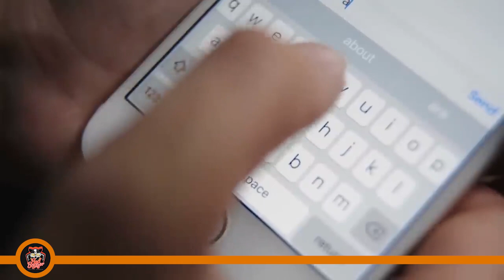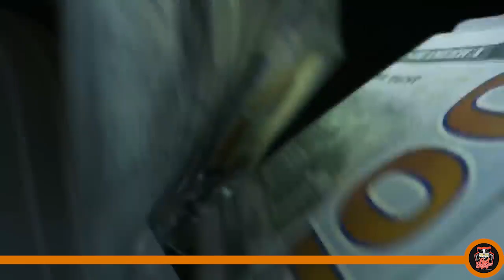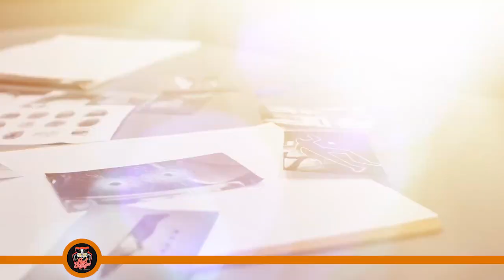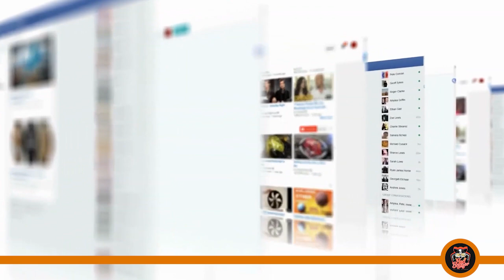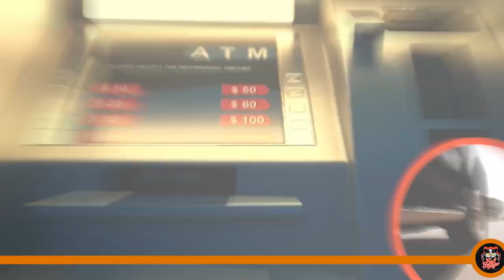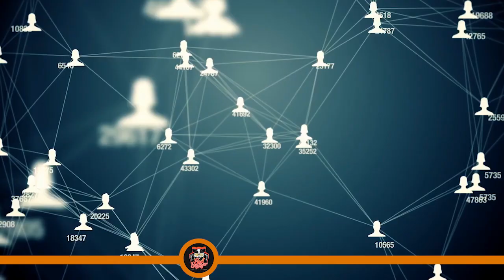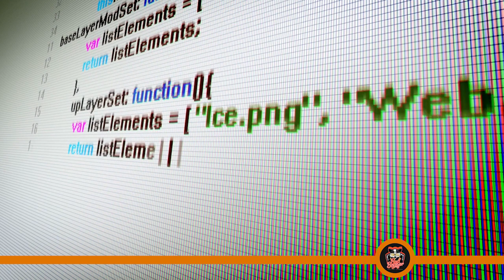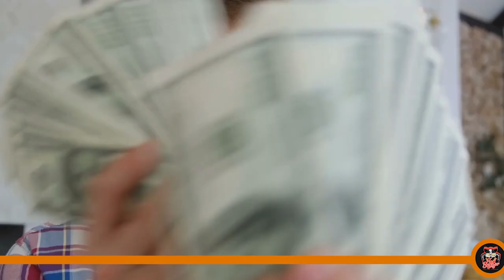High Society Homicides: Dark Side of the Wealthy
Journey with us into the shadows of high society as we delve into perplexing cases of intrigue, greed, and murder that shattered the lives of the affluent. From lavish mansions to exclusive parties, this gripping exploration exposes the sinister underbelly of privilege, where money and power intertwine with darkness.